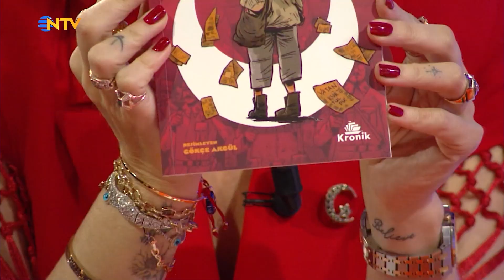Cumhuriyet'i Tanıtmak İstedik | Bambaşka Sohbetler